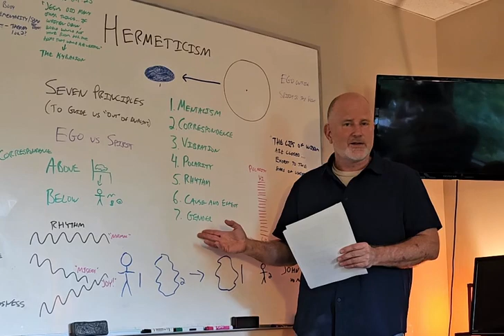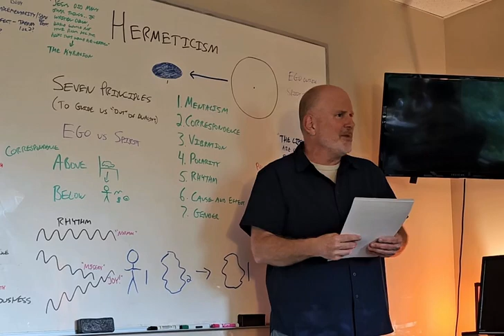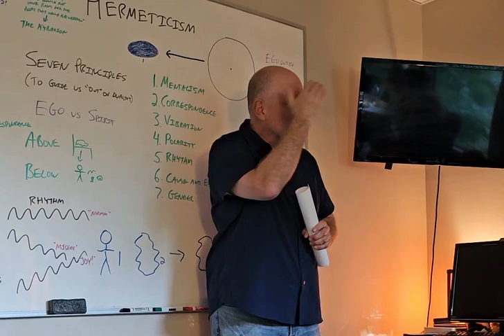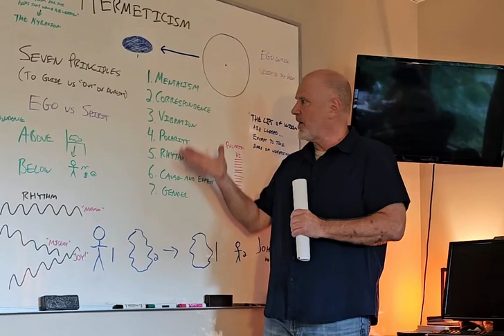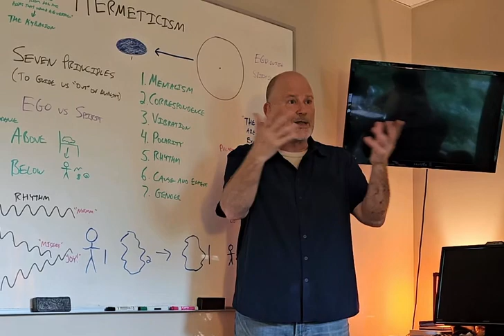May The Forces Be With You, Part 2: Gender Reveal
This video is the final four minutes of Steve's lecture on the Seven Hermetic Principles, focusing on the seventh principle - the Law of Gender.

For more on Steve's unifying vision of science and spirituality, find his book